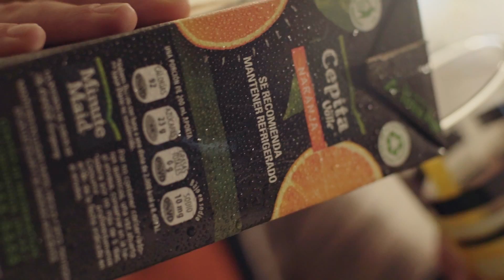Con variedad de tamaños y sabores, la familia Coca-Cola no deja de crecer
En su camino a convertirse en una Compañía Integral de Bebidas, hoy el portafolio de Coca-Cola de Argentina está compuesto por 80 productos, 45% de los cuales son bajos en calorías o directamente sin azúcar.